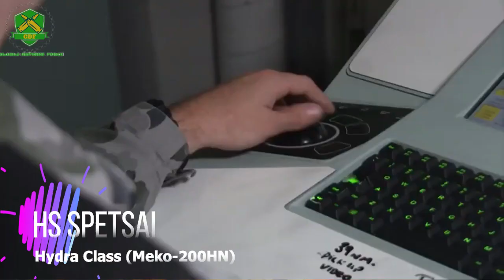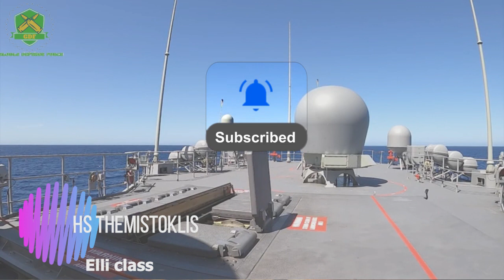Greece Navy 2020 | Greek Naval | Hellenic Navy | Gr Navy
You May Also Like Our  GLOBAL NAVY SERIES BY GLOBAL DEFENSE FORCE